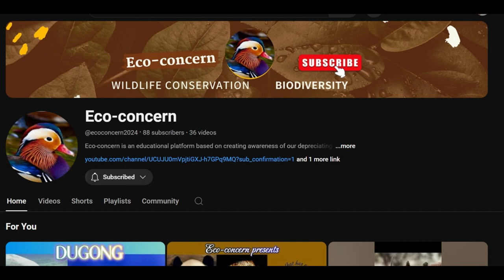Will these 10 Marine Species SURVIVE the next 10 years??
Will these 10 marine species be forgotten?? Faced with EXTINCTION threats, these species are struggling to survive to what seems to be an end of their existence.

Please share your opinions in the comment section.